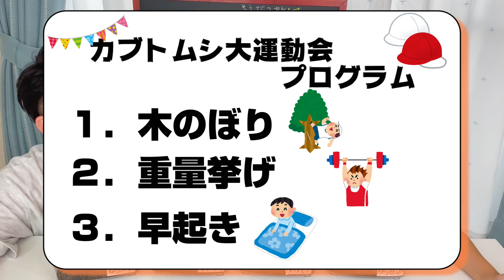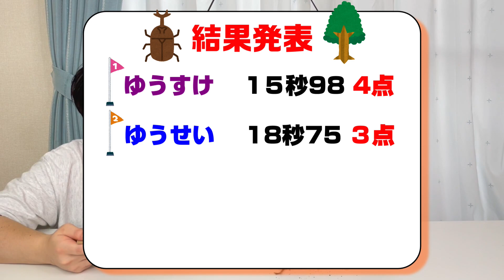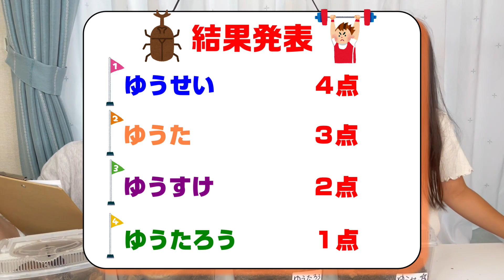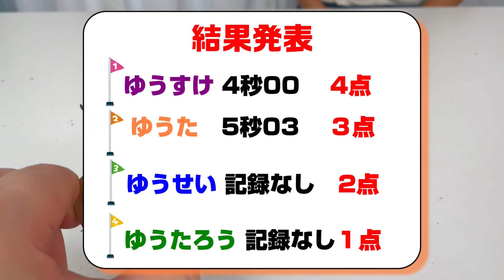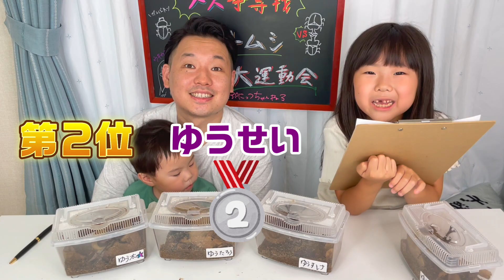【カブトムシ】メスを取り合ってオスたちは戦い続ける😎カブトムシ対決！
カブトムシの夫婦を決める熾烈な戦いが今始まる！😆
メスをめぐって激しくぶつかり合うオスたち。。。
誰が勝利の栄光に輝くのか？！😀